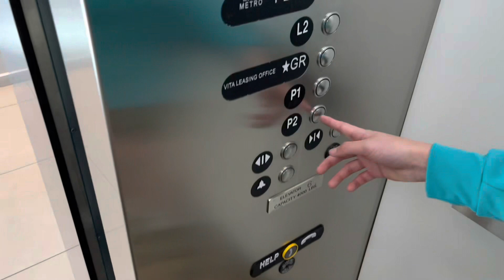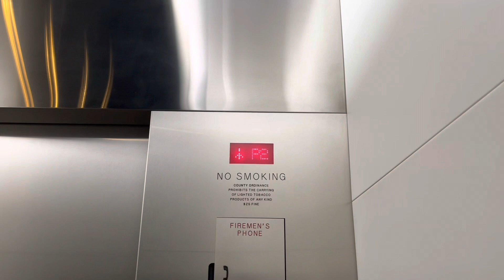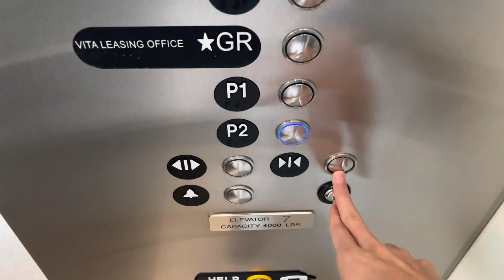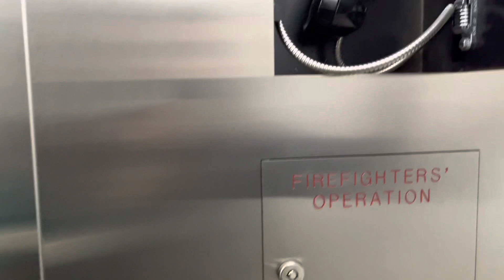Very Nice - ThyssenKrupp Traction elevator at Vita Parking Garage in Tyson’s VA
Featuring: @ElevatorsOfVA

This elevator looks very nice. I wish some malls had nicer parking elevators like this especially in Illinois.

About the elevator:
Brand: ThyssenKrupp
Drive: Traction
Capacity: 3500
Rate of the elevator: 10/10
Car in banks: 2
Fixtures: MAD BS